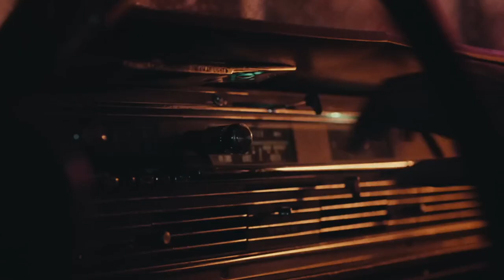Creepin x Element - Metro Boomin & Kendrick Lamar mashup